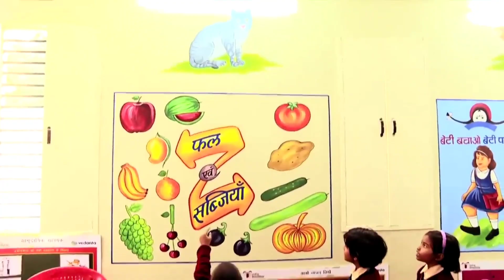PM नरेंद्र मोदी जी पहुंचे आंगनबाड़ी केंद्र फिर क्या हुआ#varanasi